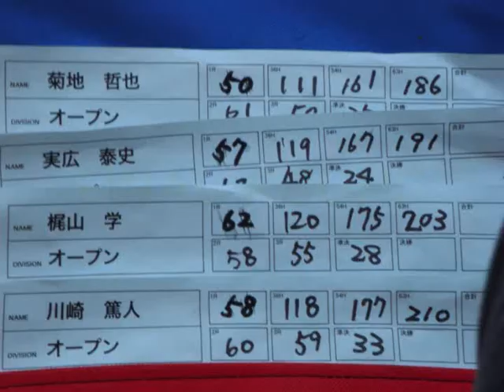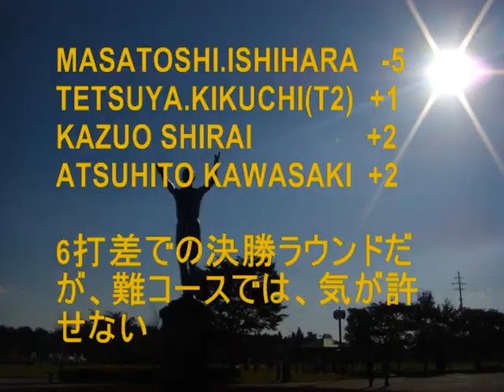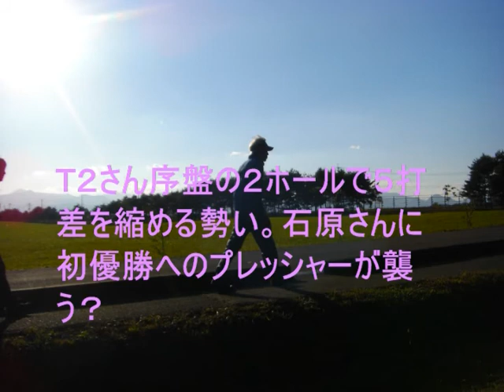Disc Golf in JAPAN 2008 Digest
MUSIC
『Matter of time guitar remix』
by Xul
『Where I Stand Remix』
by K_James